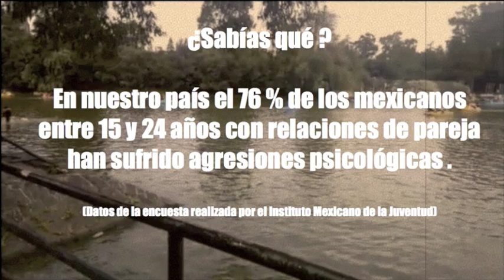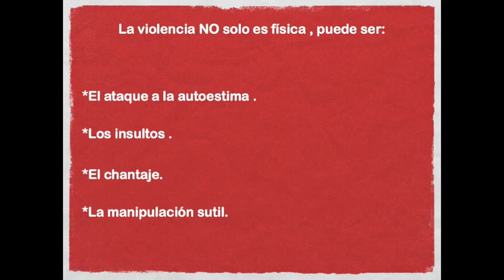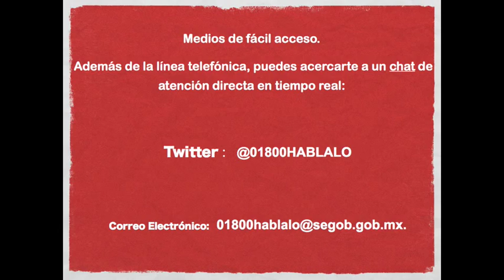MujeresJóvenesDeLaCDMX «16 días de activismo contra la violencia de género» Día Naranja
Las MujeresJóvenes del ONMPRI CDMX nos sumamos a la Campaña «16 días de activismo contra la violencia de género» comienza el 25 de noviembre, Día Internacional de la Eliminación de la Violencia contra la Mujer y termina 10 de Diciembre .